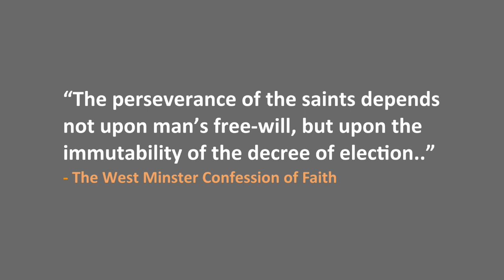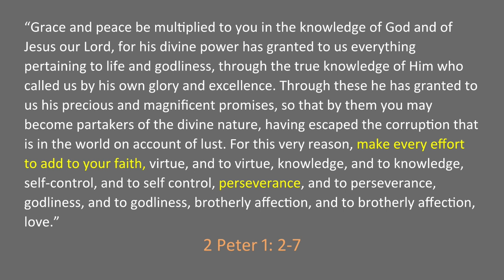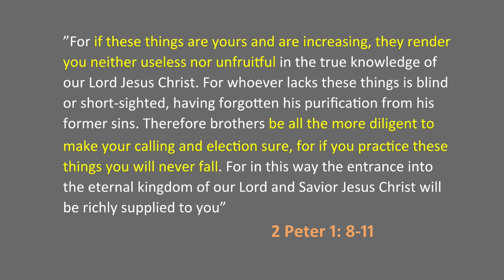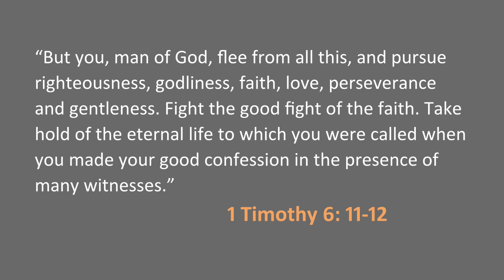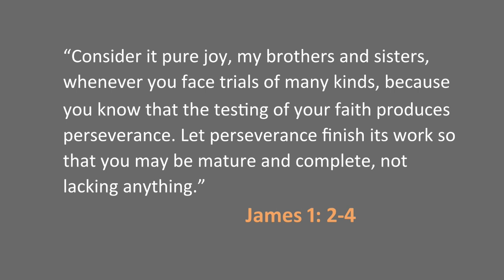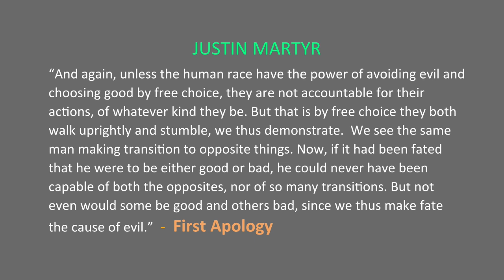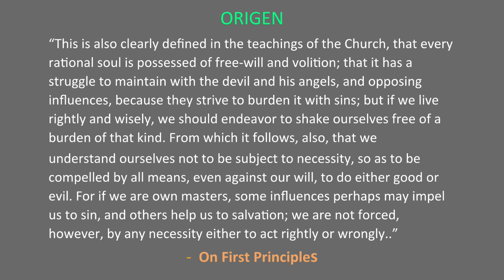Is Calvinism Biblical? | Refuting Perseverance of the Saints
In this video I seek to provide a brief refutation of the Perseverance of the Saints doctrine that proceeded from the Protestant Reformation by contrasting what's written in the West Minster Confession of Faith with several Scriptures and quotes from the early Apostolic church leaders.